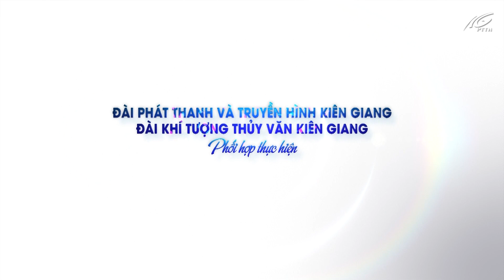Bản tin dự báo thời tiết đêm 30 ngày 31/5/2022 | THKG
Bấm Nút Chuông 🔔 Để Nhận Thông Báo!